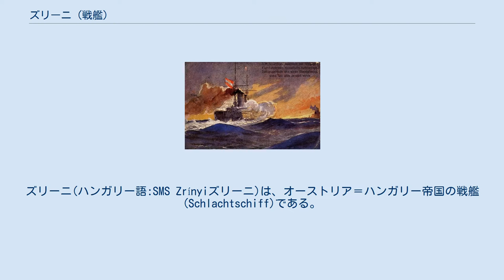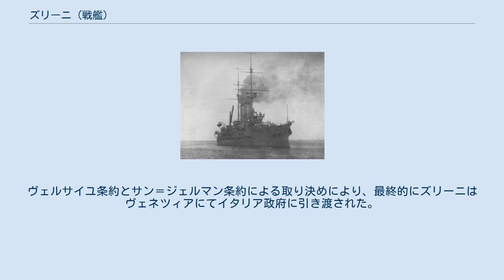ズリーニ (戦艦)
スロベニア人・クロアチア人・セルビア人国の戦艦
ズリーニ(ハンガリー語:SMS Zrínyiズリーニ)は、オーストリア＝ハンガリー帝国の戦艦(Schlachtschiff)である。
ラデツキー級戦艦の1 隻で、前弩級戦艦に数えられる。
艦名はハンガリー王国のクロアチア系の名家ズリンスキ家(ズリーニ家)を讃えたもの。
 ラデツキー級戦艦の3番艦となるズリーニは、1908年11月15日にトリエステ のスタビリメント・テクニコ・トリエスティーノで起工した。
1910年4月12日には進水、1911年7月には竣工した。
 第一次バルカン戦争中の1912年11月から1ヶ月間、ズリーニは戦艦ラデツキー、エルツヘルツォーク・フランツ・フェルディナントなどとともにエーゲ海へ派遣された。
 第一次世界大戦が勃発すると、ズリーニはオーストリア＝ハンガリー帝国海軍の第2戦艦分艦隊の1艦として実戦に参加した。
イタリア参戦直後の1915年5月24日には水雷艇2隻を伴ってイタリアのセニガッリアを攻撃し、鉄道の駅などに損害を与えた。
その後、オーストリア＝ハンガリー帝国海軍は、数的に優勢な連合国側海軍との無理な交戦を避けて戦力を維持し、連合国側が一定の戦力を控置せざるを得なくする戦略（現存艦隊主義）を採り、本艦についても温存策が採られることとなった。
 砲撃を行うズリーニ 1918年、ハプスブルク帝国が崩壊すると、旧領内の各国が独立してオーストリアは海を失った。
そのため、残存する海軍艦艇をいずれかの国家に引き継ぐ必要が生じた。
イタリアが艦艇を接収して軍事力を増すことは得策ではないと考えたオーストリアは、帝国から分離独立した新生国家スロベニア人・クロアチア人・セルビア人国に海軍を引き渡すことを取り決めた。
しかし、戦勝国となった連合国はオーストリアとスロベニア人・クロアチア人・セルビア人国間での協定を承認しなかった。
そして、連合国は各々オーストリア艦船を接収することにした。
 こうしたわけで、ズリーニは形式上クロアチアの海軍士官マリヤン・ポリッチに引き渡された。
そして、1919年11月22日、ポリッチはダルマチアのスプリトにて、ズリーニを戦利艦としてアメリカ合衆国の海軍代表に引き渡した。
同時に、ズリーニはアメリカ海軍に就役させられE・E・ハズレット海軍大尉が指揮官に就任した。
当初、アメリカ海軍は乗員として4 人の士官と174 名の水兵をあてがった。
しかし、その後はまったくの予備役に廻した。
 ズリーニはスプリトに1年近く留め置かれ、その間その最終的な処分についての交渉が行われた。
1920年2月9日には激しい嵐に遭いズリーニは座礁、その結果動力機関は降ろされた。
 1920年11月7日の朝、ズリーニは退役となった。
その後、駆逐艦ブルックスおよびホーヴェイの補佐のもと軽巡洋艦チャタヌーガに曳航され、ズリーニはイタリアのパパジャまで曳航された。
ヴェルサイユ条約とサン＝ジェルマン条約による取り決めにより、最終的にズリーニはヴェネツィアにてイタリア政府に引き渡された。
そして、その後解体された。